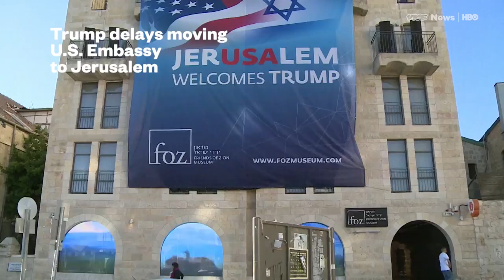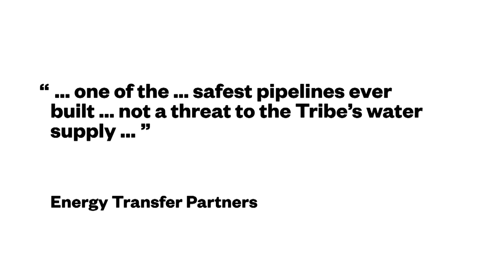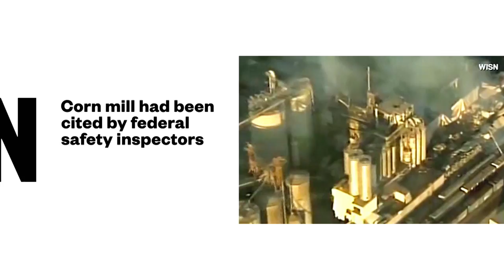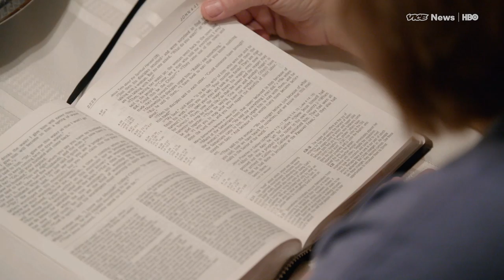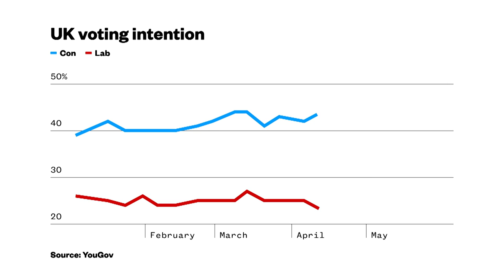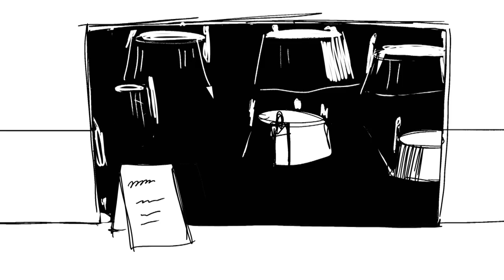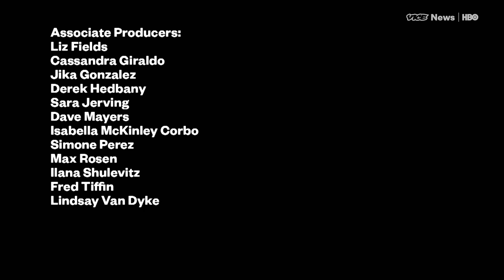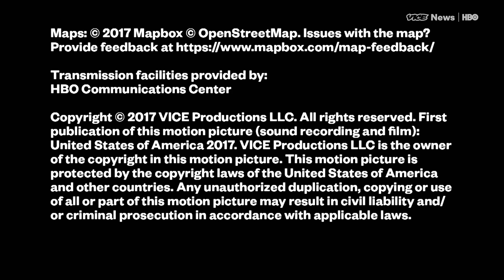Paris Is Out, And So Is Coal: VICE News Tonight Full Episode (HBO)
This is the June 1, 2017, FULL EPISODE of VICE News Tonight on HBO.

Trump decided to pull out of the Paris climate agreement, but he got climate change almost entirely wrong in his speech announcing the decision. But regardless of the accord — which didn’t even prevent America from using more coal — the demand for coal is drying up. We explain how the closing of two coal plants will affect the local businesses of Adams County, Ohio.

Plus, in a new series called Beat Break, Beach Fossils breaks down how they composed Saint Ivy, a song from their upcoming album Somersault.